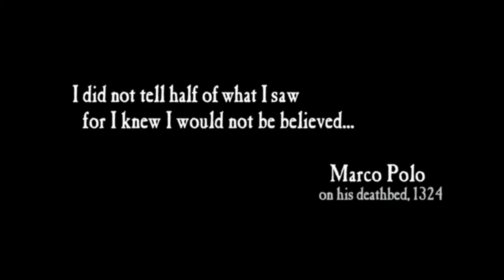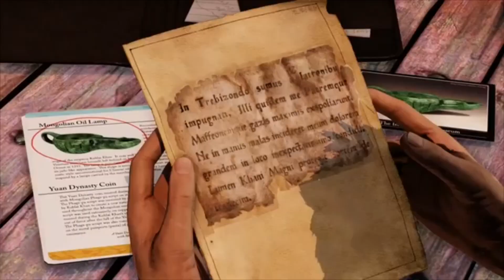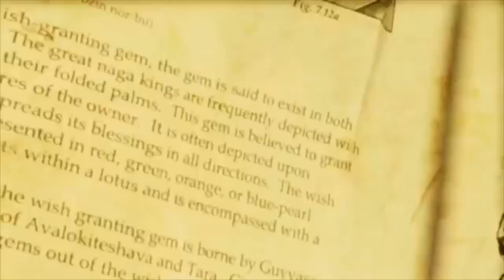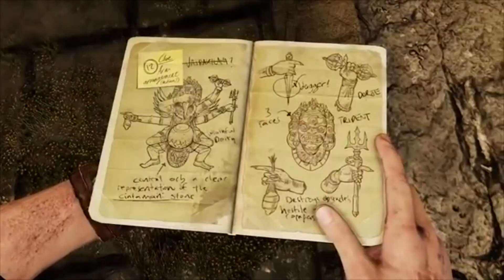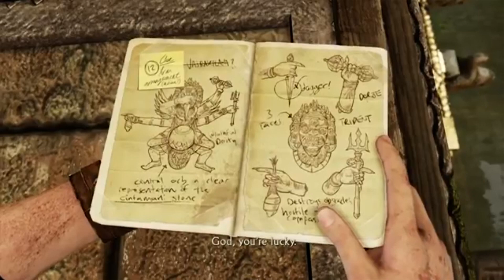Best Of Oney Plays: Uncharted 2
Alternative title: What A Surprise, Stupid Fat Pig Frank Makes Uncharted 2 Montage